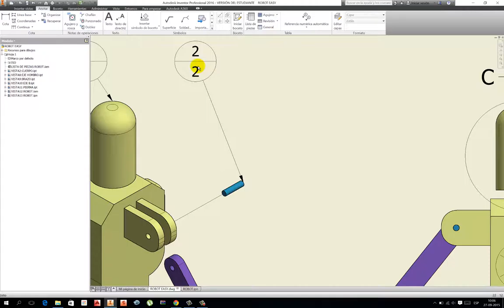REFERENCIA DE GLOBOS AUTOMÁTICOS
Referencia al número de piezas y su cantidad